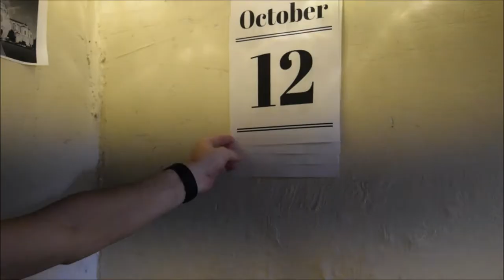Harry Potter House Cup Promo Video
Come to the House, Friday, October 13, and join the House and the RAs to bring glory to your res hall! Enjoy Quidditch, butterbeer, HP trivia, and the Yule Ball!